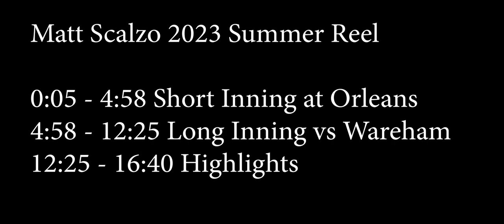Matt Scalzo 2023 Bourne Braves Summer Radio Reel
This is my radio reel from this past summer that I spent with the Bourne Braves in the Cape Cod Basbeall League. I have included two innings of play-by-play, one short and one long, then on the end I have some highlights from the year.